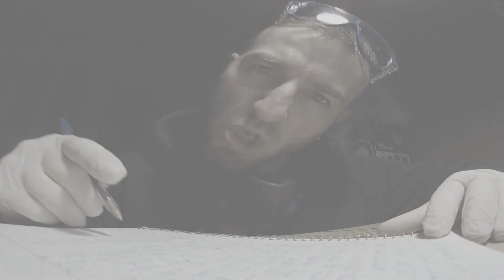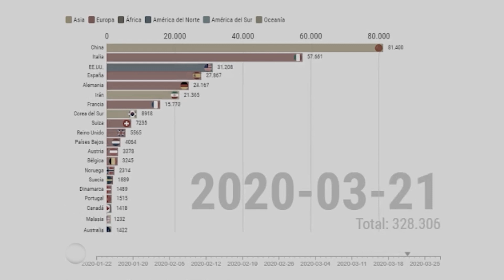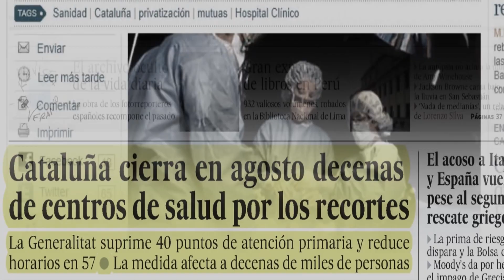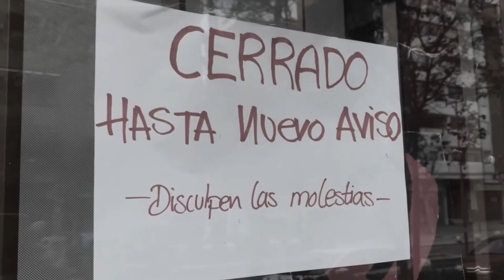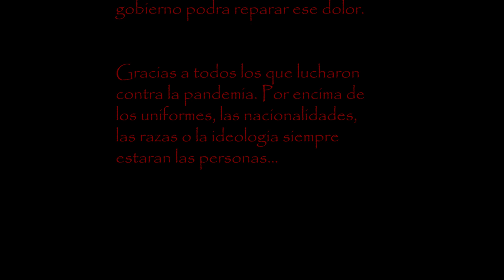HOSOY - Apocalipsis 2020 (Videoclip Rap & Hip Hop Coronavirus Covid-19)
Tema extraido de la maqueta "HOSOY - He vuelto a nacer" 2014/2020. Un homenaje a todos los afectados por la pandemia del Covid-19. El mundo a sufrido perdidas irreparables, tanto por la insolidaridad de algunas personas como por la inaptitud de la clase politica. Los intereses economicos primaban sobre la salud de los ciudadanos y se han cometido muchos errores por reaccionar mal pero sobretodo tarde. Muchos han combatido en primera linea contra el Coronavirus y sus buenas acciones han sido eclipsadas continuamente por la irresponsavilidad de otros muchos. Las cifras de infectados, el paro, la crisis economica mundial y el confinamiento nunca seran comparables con el desgraciado adios que sufrieron en soledad nuestros mayores... va por ellos...

(Mas videoclips y Rap 100% Underground en mi canal de Youtube)